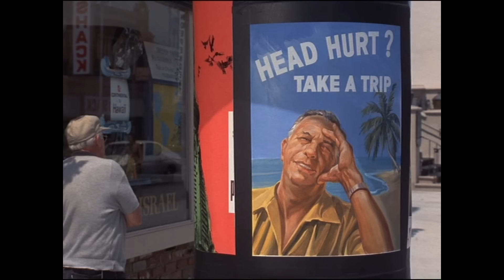Les Secrets de Columbo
🎁🗝️Lien Tipeee (Des cadeaux dont la BD sur l'USS Indianapolis et des "théories interdites")
Le lieutenant Columbo semble être un enquêteur distrait et maladroit. Pourtant, lorsqu'il enquête sur un homicide, rien ne lui échappe, aucun détail.
Et si une grande énigme se cachait dans toute la série ? Une énigme où nous devrons remonter la piste d’un mystère longtemps gardé. C’est un retour dans le passé et, pour certains, dans l’enfance !
- 00:00 : Intro
- 01:31 Elément n°1 : L'homme aux deux visages.
- 04:18 Elément n°2 : L'humain sous le costume.
- 08:43 Elément n°3 : Les secrets de Columbo.
- 10:58 Elément n°4 : Madame Columbo.
- 16:37 : Conclusion
Une théorie de : Damien Maric
Montage et Voix Off : Henry Jockey